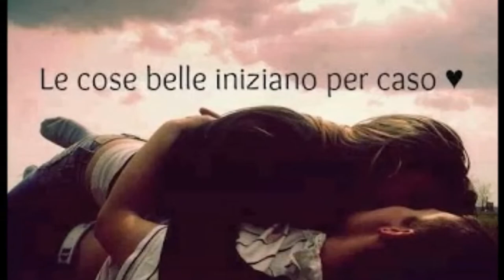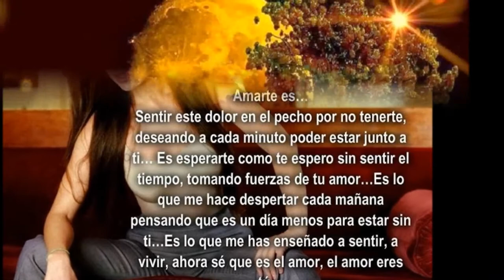8 MARZO-pippo fazio